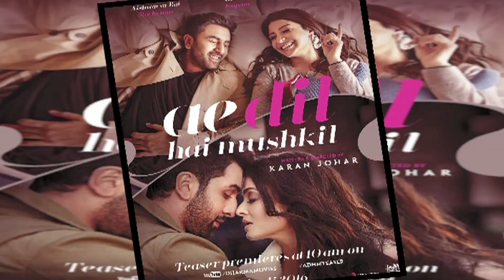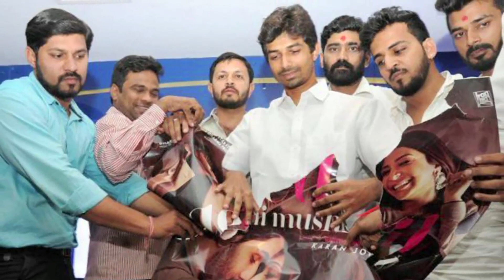Another Protest Against Karan Johar In Delhi for ADHM.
Ae dil hai mushil film once again made it to headline not because of the good response  at Box Office but also as few of the dialogues didn't go well with known film fraternities and common people. Recently in Delhi the fans of late legendary singer Md Rafi burnt the posters of ADHM.